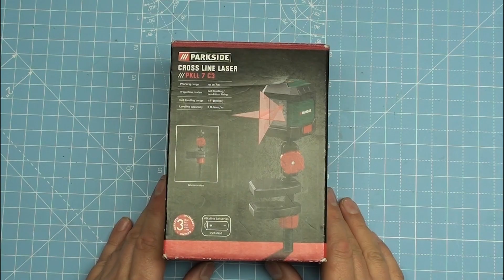Cross Line Laser: Parkside